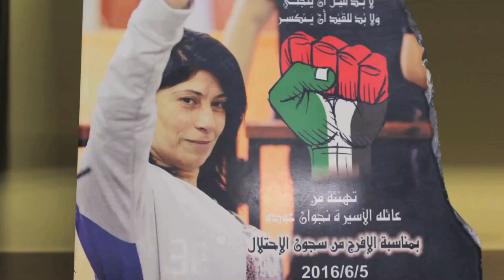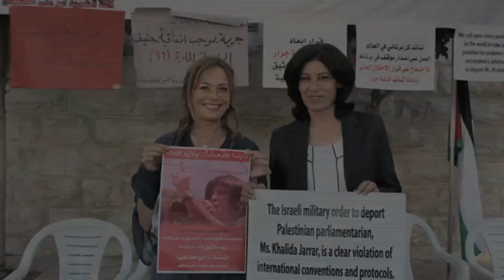FREEDOM KHALIDA JARRAR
Ghassan Jarrar, the husband of Khalida Jarrar, calls the international community to mobilize to ask in Israel for the liberation of his wife, Palestinian deputy, imprisoned without trial since July 2nd, 2017 for his commitment into the defense of human rights and women rights.